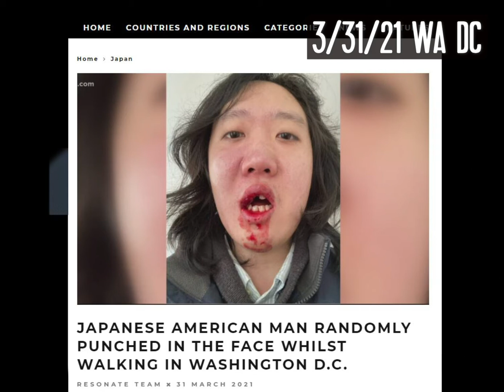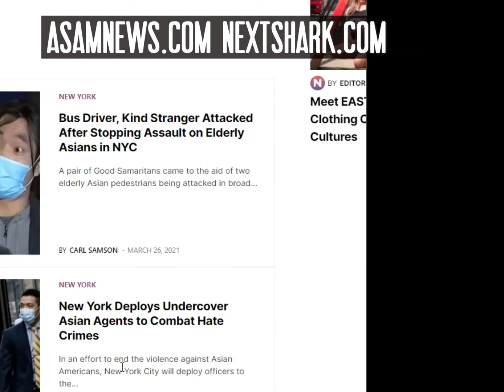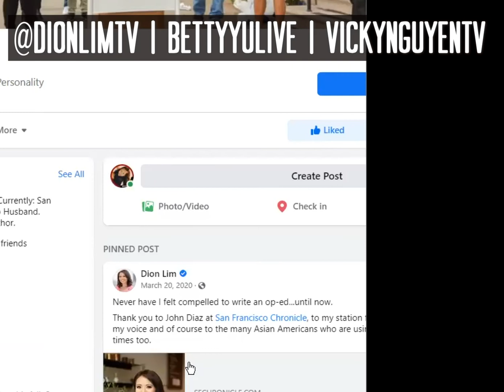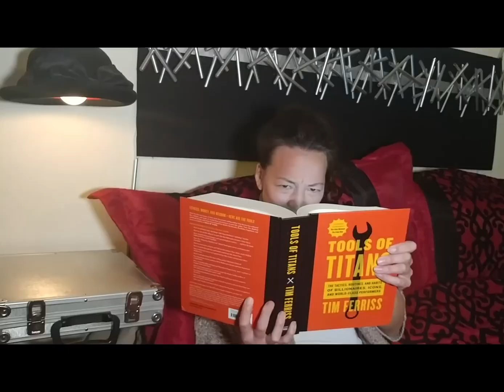Conversation with White LGBT Inclusive Specialist - How to combat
Meet White Lesbian Inclusion Ally, Every Day Gay, Lisa Koenecke from Wisconsin interviewing Japanese, Chinese, Swedish American, DIY, Curiosity Catalyst - Jolene Jang from Seattle.

How is this affecting Asian Americans?
What are the struggles to draw attention to the hate crimes from the White Majority?
Why is it hard to for Asians to speak up?
What can people to do help stop  Anti-Asian Hate crimes?
Are there more crimes besides the Atlanta shootings?
How comes we don't hear about the Anti-Asian attacks in the news?
Are there other victims besides senior citizens?
How do we reach out to our Asian friends?
Why do I need to speak up? It doesn't affect me.
Is there more to the story?

STOP ASIAN HATE CRIMES - we need you!
 1. Reach out to your Asian American friends - please tell them you support them. It is okay to say, you don't what to say. (Silence is painful).
2. Follow the StopAsianHate stories
 3. Go to the resources, read, listen, watch
 5. Change your profile frame
 6. Change your cover photo
 7. Share your Asian friend's public posts
 8. Get bystander intervention training

Listen and validate your Asian friends, please don't dismiss us. Let us be heard and seen

Playlist of interviews with Asian Americans about Asian Hate

Documentaries
• Smithsonian Asian Pacific American History

Ask your employers what they are doing to recognize Asian hate and to condemn it
Do you want to get your mojo back? Let's do it! Hi, I am Jolene. Let's jump back into life and get that pep back in your step. We don't need experience. We need a bit or curiosity and micro acts of courage and guidance. I will share with you techniques, habits and mindsets you can apply to improve all facets of your life.

Over the years I have learned from the experts and I have distilled the best ideas. Everyday I will share with your bite size ideas to stimulate your right brain, give you tools and easy exercises to move you to action.